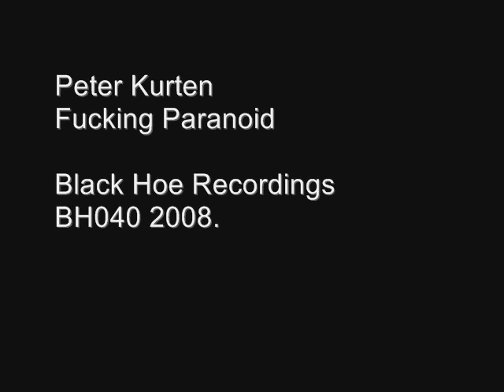Peter Kurten - Fucking Paranoid (Official)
Black Hoe Recordings
BH040 2008.